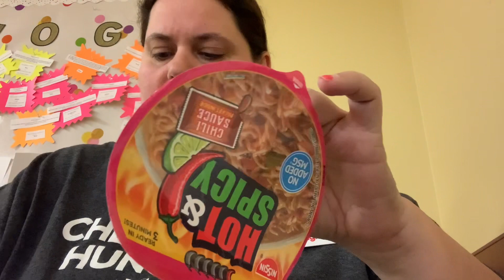Lunch break work break Eat with me !! ASMR